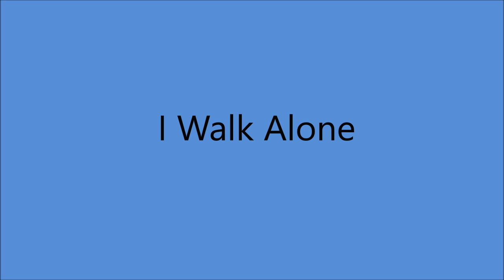Gale Storm - I Walk Alone [c.1956].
[Written by  Herbert W. Wilson]
          1st. Performed 1944  on A Radio Show
  by Charlie Monroe and The Kentucky Pardners
1st. Recorded 9 July 1945
  by Eddy Arnold and his Tennessee Plowboys

 Issued on  DOT  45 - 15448 B

Recorded Circa  February 1956 - Unknown
Gale Storm [vcl solo]  with Orchestra  and  Chorus